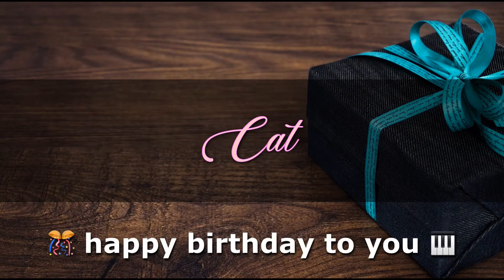CAT Angelclasico HAPPY BIRTHDAY